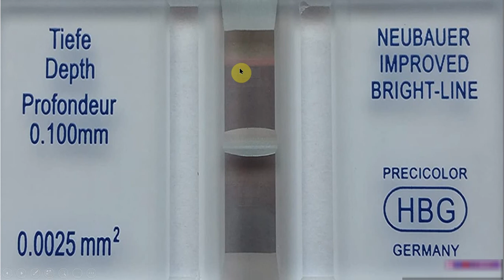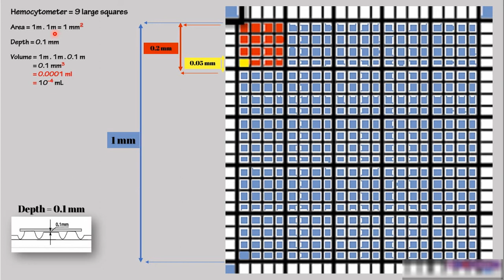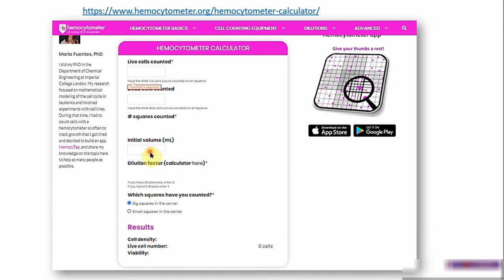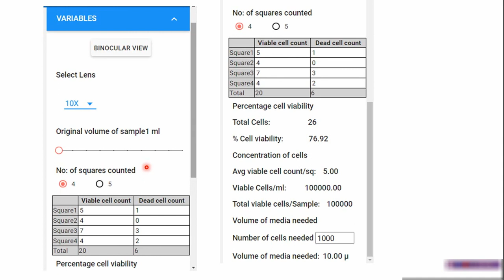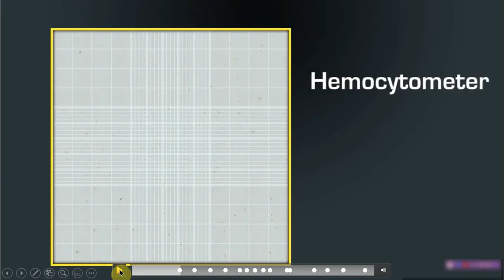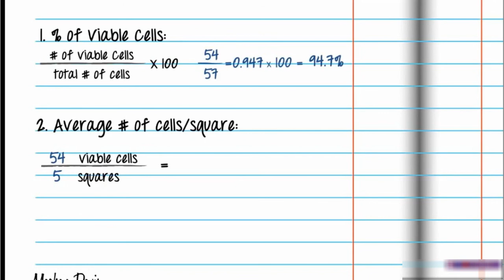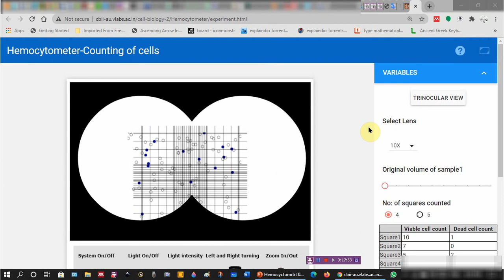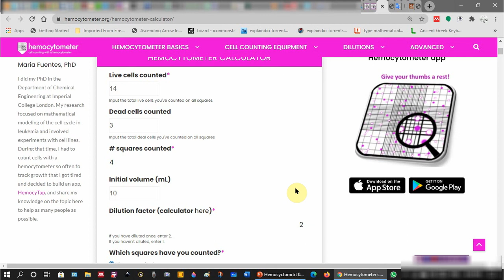Using Hemocytometer and virtual LAbs (عد الخلايا باستخدام الهيموسيتومتر و المعامل الافتراضية)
Hemocytometer-Counting of cells (Virtual Labs)